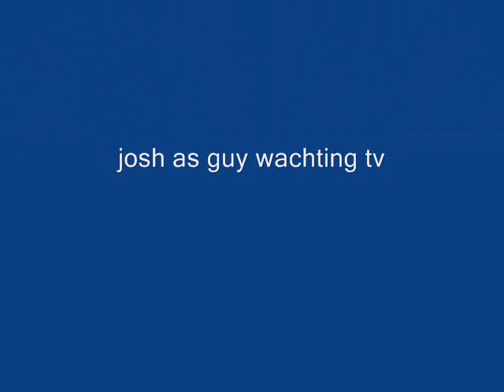BRAINS!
christian helps a green
zombie guy get brians